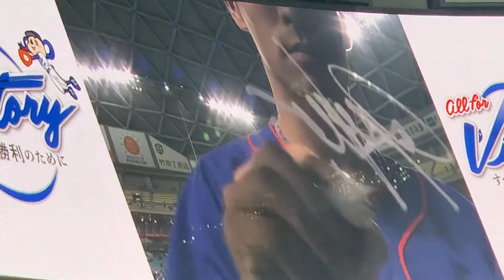9/8中日ドラゴンズ本日のハイライト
2022.9.8バンテリンドームナゴヤ　中日vs広島バンテリンドーム最終戦